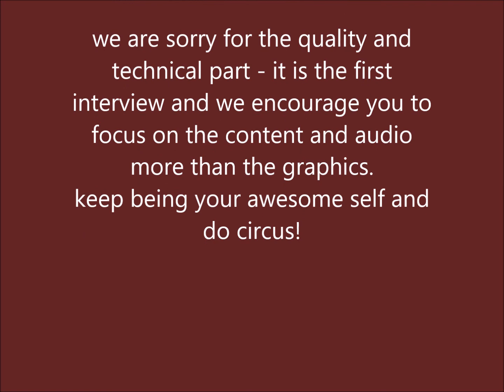CIRCUS MONKEYS - Circus and the Spirit interview #1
Welcome to an interview series hosted by Tal Taubenfeld of circus artists talking about life in the circus and how, when and if, it involves their spirit.
we hear some tips, talk about training shows and many more experiences through the journey of circus life.
.for our first interview we have the amazing Juliana Richards - circus artist - specialized in aerial hoop, flying trapeze and static trapeze along many more skills.
join us for some fun and let your spirit listen.